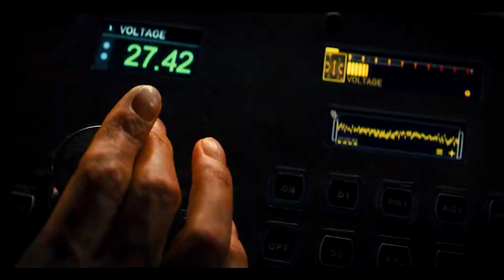Historia de René Mena, un salvadoreño que se instaló junto a los mejores actores de Hollywood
Conozcamos la historia de René Mena, un salvadoreño que se instaló junto a los mejores actores de Hollywood.